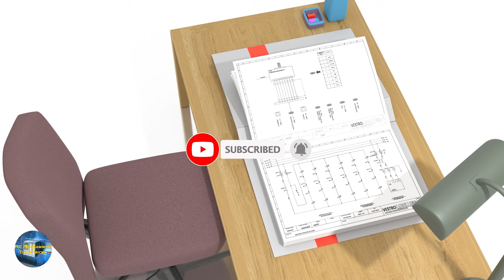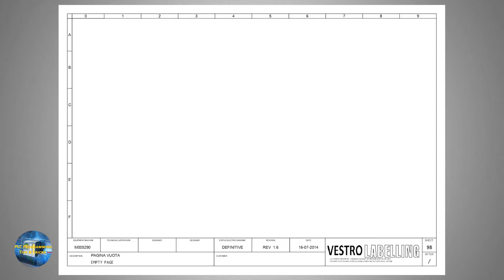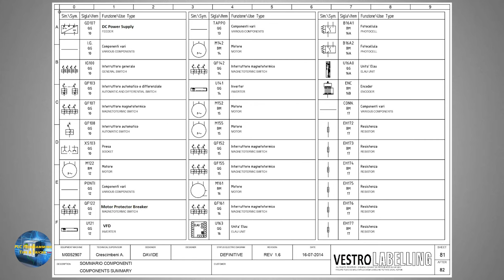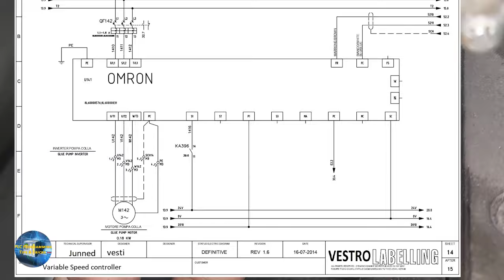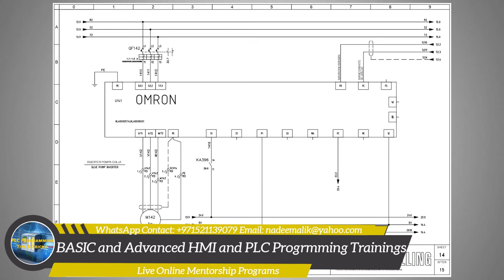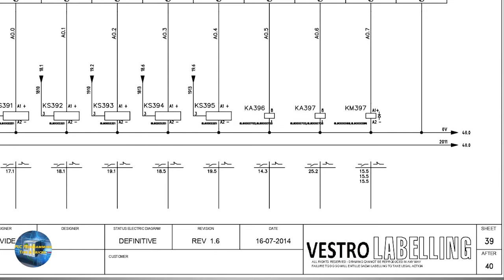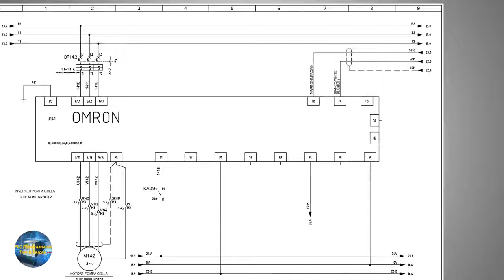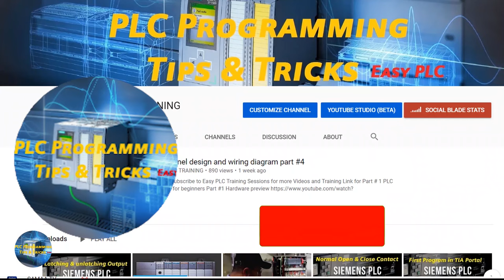How to Read Electrical Diagrams | Wiring Diagrams Explained | Control Panel Wiring Diagram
How to read electrical wiring diagram ?
all of the training material , software and simulators will be provided during the course , all you need is a Good PC or Laptop.
currently we are offering following courses.
1-BASIC HMI and PLC Programming
2-Advanced HMI and PLC Programming
3-SCADA Training
4-DCS Training
0:00 What is a Wiring Diagram?
01:34 Wiring diagram sheet layout
02:44 First things first! Wiring Diagram Symbols Introduction
03:06 go through the Wiring Diagram Symbols at the end of the diagram
04:00 Wiring diagram reading instructions